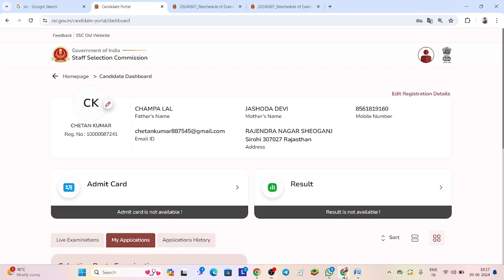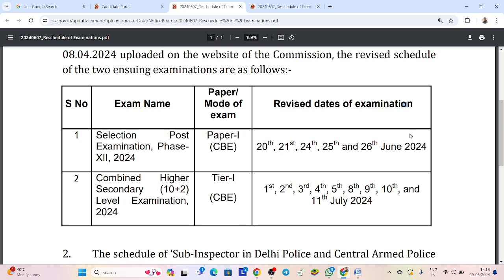SSC Phase 12 Exam Date 2024 | SSC Phase 12 Admit Card 2024